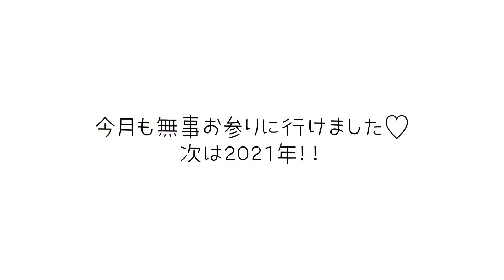2020.12月START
うどん県在住の家族でお届けする、ヤマモトファミリーのアイフォン11撮影…編集Vlogです！
香川県でのうどんスタイル・家族・日常のこと・古民家のこと等をリラックスした動画でお届けしまっす！

【CAMERA】
iPhone11 無印
iPhone6s
LG V20
OLYMPUS　TG-820
NIKON D810
NIKON D7000
old NIKON  D70
【Lenz】